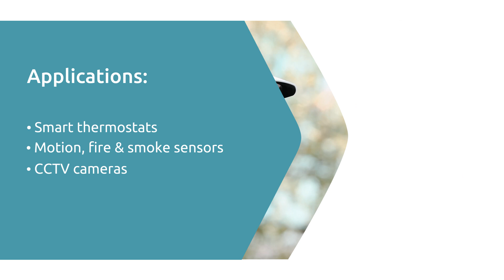Nexperia ASFETs for PoE, efuse & relay replacement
Explore Nexperia's ASFETs tailored for next-generation Power-over-Ethernet (PoE), eFuse, and relay replacement applications. With the compact 2mm x 2mm DFN2020 packaging, these ASFETs offer a remarkable 60% reduction in size compared to previous generations. Efficiently handling inrush currents and fault conditions while boosting the safe operating area (SOA) up to three times without significant increases in RDS(on). Ideal for PoE switches and various smart-home applications such as smart-thermostats, Wi-Fi hotspots, 5G picocells, and CCTV systems. Providing rugged, reliable power in a compact footprint.